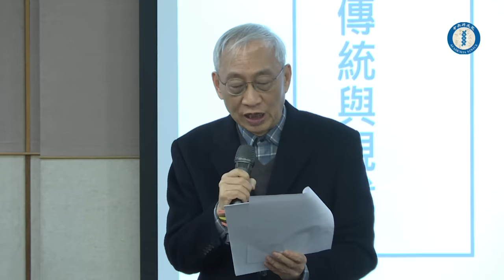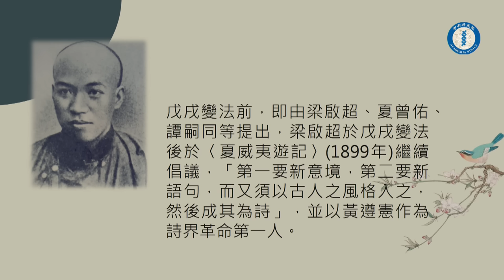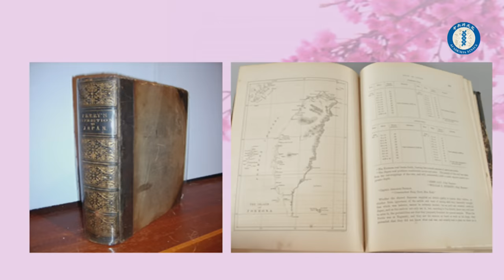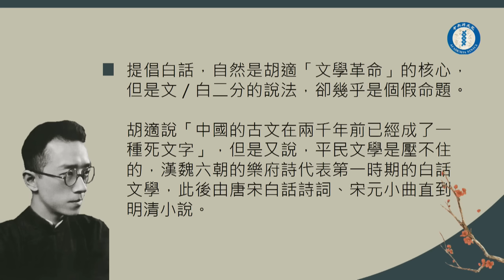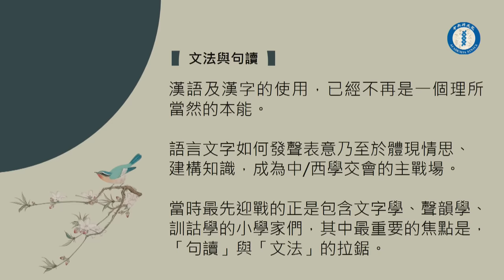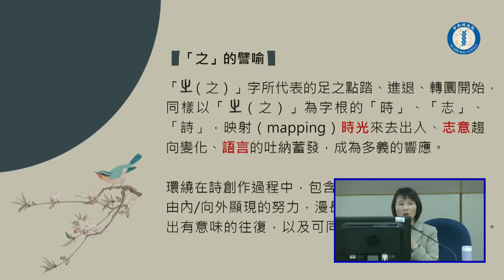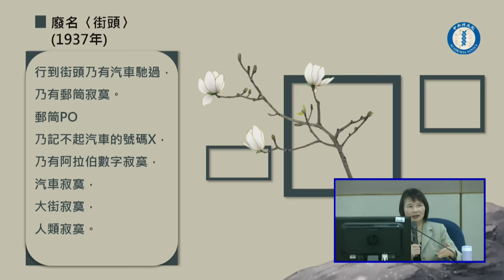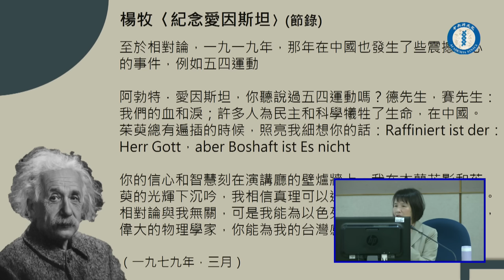連與斷：詩國革命的傳統與現代｜鄭毓瑜院士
108年知識饗宴—王世杰院長科普講座

主講人：鄭毓瑜院士(科技部人文司司長、國立臺灣大學講座教授)
主持人：本院黃進興副院長

連與斷：詩國革命的傳統與現代
Revolution in the World of Poetry: Physical and Linguistic Perspectives since 1919

摘  要：
 當漢語詩成為「『現代』詩」，這所謂「現代質地」（modernity）還是必須回到「漢語」的現代性來討論。晚清民初以來，面對新語詞、新學科、拼音文字、英語文法這些如同外來侵襲的事物，漢語、漢字及其所在的文化系統，從未停止回應與思考；從「如何向新世界開口發聲」到「如何重建與世界的新關係」，漢語詩「現代化」的進程裡，不應該忽視當時由語法學、文字學、音韻學、心理學、修辭學等不同領域出發而建構的漢語新思維，討論「現代詩」不應該忽略如馬建忠、劉師培、黃人、黃侃、唐鉞、胡樸安、陳望道、李安宅，以至於陳世驤或高友工等人，是如何自覺的去發現漢語、漢字所以存有與應變的依據，而其中允為核心的是漢語的「可發聲性」與「可體現性」，正與晚清以來高張喧騰的現代視線相互拉鋸，呈現不可輕忽的抗衡態勢。